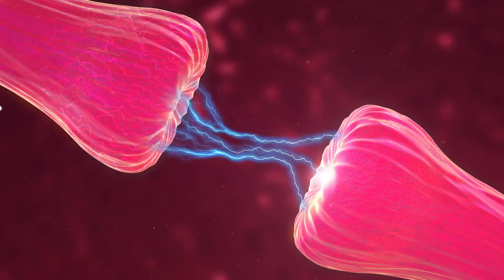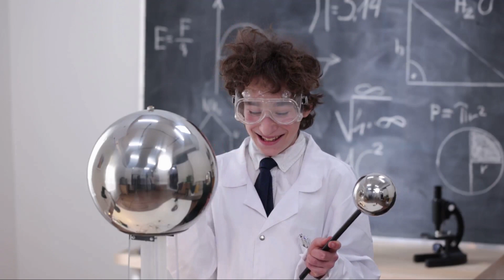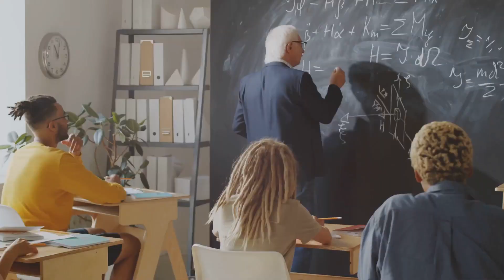Atheistic Naturalism vs the 'Miracle' of Raising One's Arm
At the 12:26 minute mark of the video "The Intersection of Science and Religion" Craig Hazen tells the story of 'performing a miracle' at a talk he gave to an audience full of students and professors at the University of Miami. He stated, "it seems to me that it would be very helpful if when I begin my remarks I perform a miracle., what I'm gonna do I'm gonna perform a miracle and I think that'll really get the conversation started., so I'm loosening up getting centered, and all I did was raise my arm. Then I raised my other arm., and so I said thank you for entertaining my miraculous efforts up here. Now I know some of you are a little bit skeptical that that would be miraculous but would you help me give a full scientific explanation of my arm going up?, somebody help me understand that in naturalistic terms rather than invoking miracles. A professor stood up and gave an amazing rendition of the cascade of electrochemical events that take place when your arm goes up. After he finished I said "really that was tremendous, but clearly he missed a major step. Can somebody help him? I like what he said, but what got it going in the first place? I was a body at rest. What started the whole cascade of electrochemical events that caused my arm to go up? Finally A woman in the audience said "you did it, you did it". And I said "stand up and tell everybody". She stands up and she said "he did it". I said, "that's exactly right I did it.", You see I am NOT my body. I am tightly associated with this body. I can make it do all kinds of things. And so I submit to you that if you hold to a worldview that really can't make sense of simply raising your arm, you might need to go get a new worldview." And indeed atheistic naturalism is at a complete loss to explain any action that you may take. As Paul Nelson explained in the article titled "Do You Like SETI? Fine, Then Let’s Dump Methodological Naturalism", "Methodological Naturalism entails an ontology in which minds are the consequence of physics, and thus, can only be placeholders for a more detailed causal account in which physics is the only (ultimate) actor. You didn’t write your email to me. Physics did, and informed you of that event after the fact. (Yet) To explain the effects you bring about in the world, we must refer to you as a unique agent." Within atheistic naturalism, you, and every action you choose to take, are presupposed to be reducible to the laws of physics. Yet, obviously, there is no law of physics dictating when I should choose to raise my arm. Moreover, we now have evidence from quantum mechanics that humans are not reducible to the laws of physics. As the late Steven Weinberg, who was an atheist, stated in his article "The Trouble with Quantum Mechanics", “In the instrumentalist approach (in quantum mechanics) humans are brought into the laws of nature at the most fundamental level.,,, the instrumentalist approach turns its back on a vision that became possible after Darwin, of a world governed by impersonal physical laws that control human behavior along with everything else.,,, In quantum mechanics these probabilities do not exist until people choose what to measure,,, Unlike the case of classical physics, a choice must be made,,,” And as Anton Zeilinger stated 'what we perceive as reality now depends on our earlier decision what to measure. Which is a very, very, deep message about the nature of reality and our part in the whole universe. We are not just passive observers.'
Of note: Cosmic Bell Test Using Random Measurement Settings from High-Redshift Quasars – Anton Zeilinger – 14 June 2018
Abstract: This experiment pushes back to at least approx. 7.8 Gyr ago the most recent time by which any local-realist influences could have exploited the “freedom-of-choice” loophole to engineer the observed Bell violation, excluding any such mechanism from 96% of the space-time volume of the past light cone of our experiment, extending from the big bang to today.